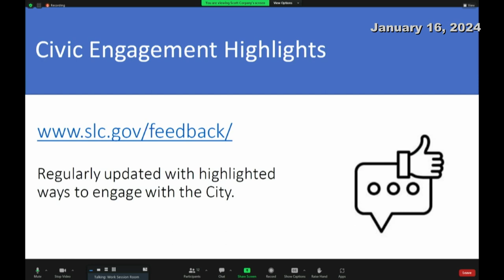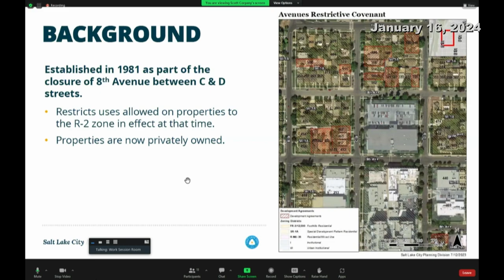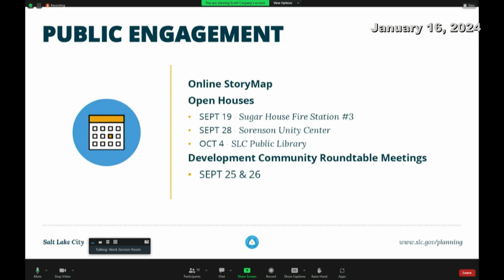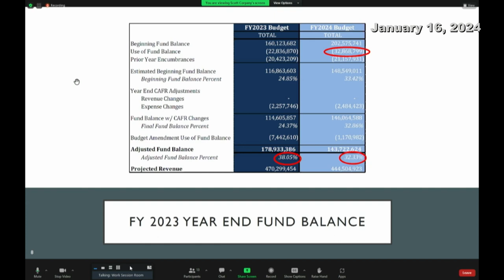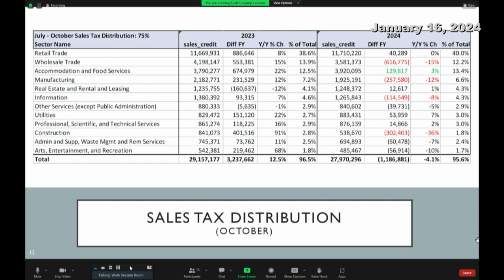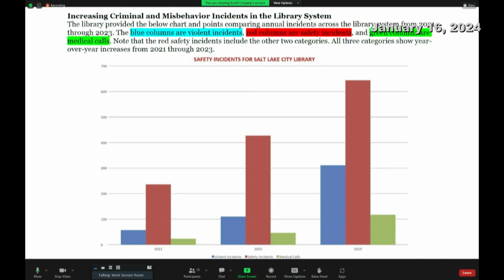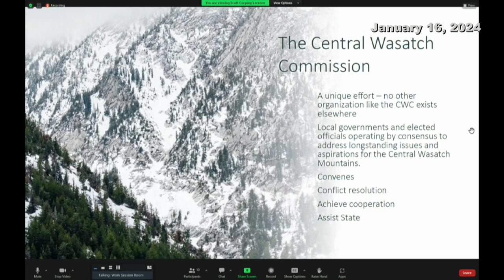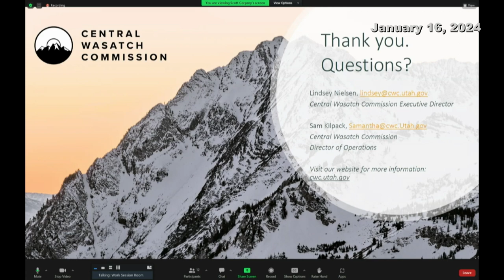Salt Lake City Council Work Session - 1/16/2024